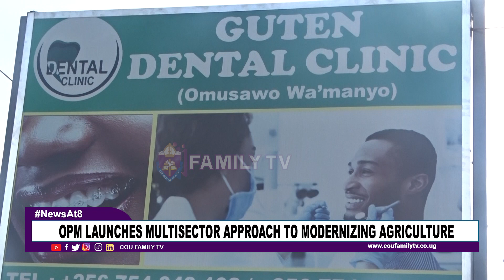OPM Launches Multisector Approach To Modernizing Agriculture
RAMSON
The office of the prime minister has designed a multi-sectoral master plan with the target of modernizing the agricultural sector. The plan will see Prime Minister Robina Nabbanja lead a team of ministers to visit all the districts of the country with the aim of sensitizing and educating the public about how to transform themselves through agriculture The plan is set to begin from greeter Mubende effective 18th this month.